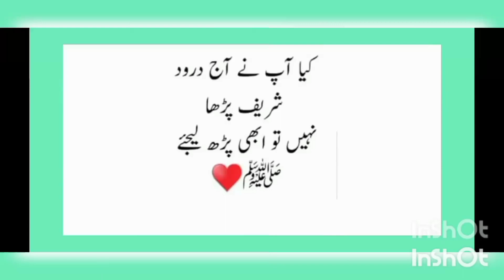droodsharif viralvideo youtubevideo foryou goviral 1000subscriber fyp defence karachi